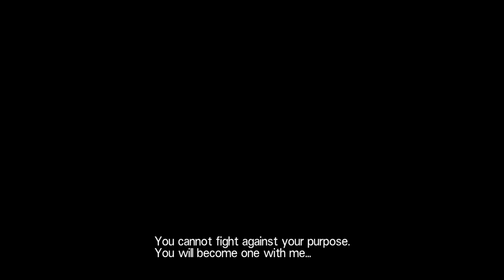Last Week of Gameverse: Hollow Realization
This is the third of my Last Week of Gameverse streams, a small series im doing over on my Twitch in the run up to Fractured Daydream! We played some Hollow Realization and looked over the games gallery together.